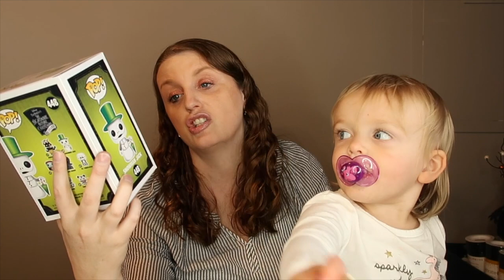Walgreens 90% off Halloween Haul 2020